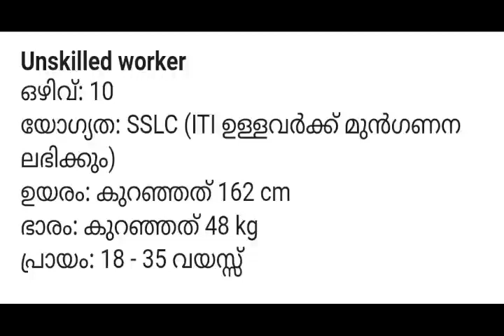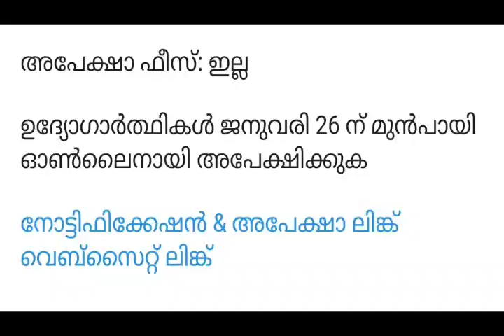Bamboo Co- Operation Jobs